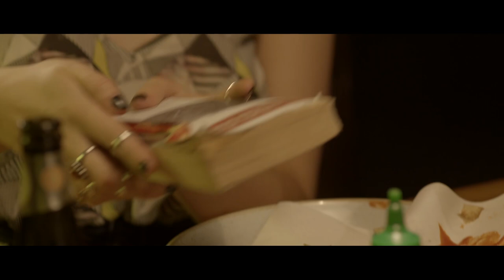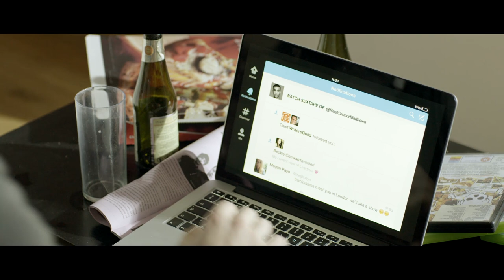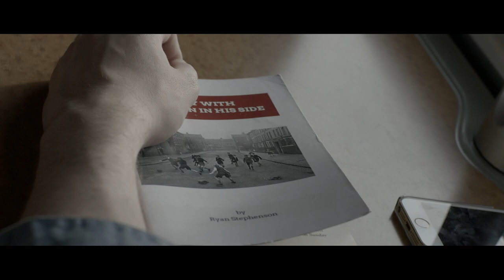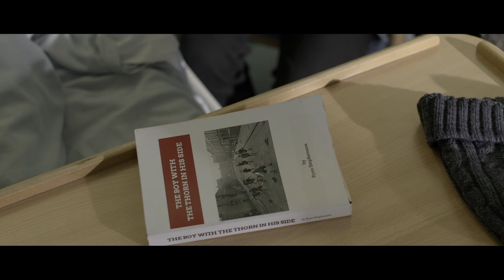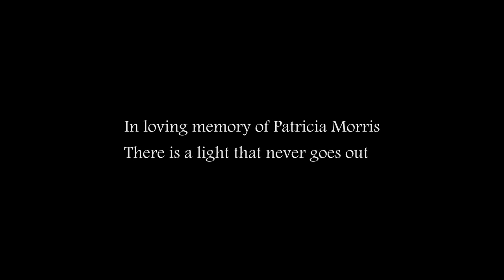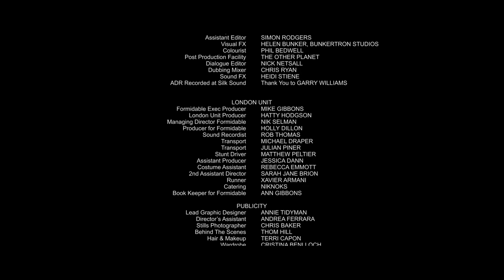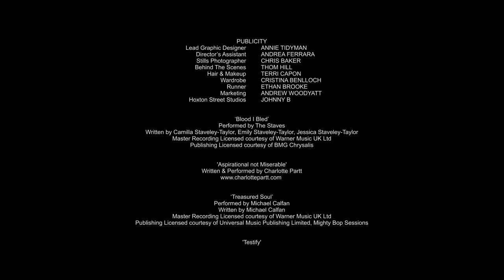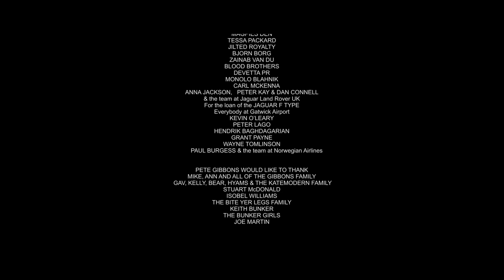Between Two Worlds | ROMANTIC MOVIE | Full Length | English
Between Two Worlds - The tale of a young writer trying to get over the girl that left him behind and survive the intricacies of the capital's nightlife with only the help of his hard partying, wisecracking friends as they drag him from one London nightspot and party to the next.

Between Two Worlds (2016)
Director: James Marquand
Writer: Stephen Morris
Stars: Chris Mason, Hannah Britland, Lucien Laviscount
Genre: Comedy | Romance
Country: UK
Language: English
Release Date: 23 January 2016 (UK)

Storyline:
The tale of a young writer trying to get over the girl that left him behind and survive the intricacies of the capital's nightlife with only the help of his hard partying, wisecracking friends as they drag him from one London nightspot and party to the next.

Review:
"This film is based on a modern day life in the fast lane in the London capital. It follows 3 young men trying to make their way in the big world. Partying hard with the big men they work with, they just want to have some fun. Until he meets the girl of his dreams. There are ups and downs for the three of them but this is a must watch film. This is the debut film that reveals Elliot Gleaves (aka example as you will all know him by) acting skills. You will not be disappointed as the acting throughout the film is top notch from all the actors. There are many face that you will see in this film, that you will recognise from all different TV series including Waterloo Road and Hollyoaks are just a couple of them. This is a excellent modern day romance that will have you watching it over and over again. I will guarantee you will enjoy it just as I did." Written by joanneisherwood on IMDb.com

Also Known As (AKA):
(original title): Between Two Worlds
UK: Between Two Worlds
(working title): The Boy with the Thorn in His Side

SUPPORT US!

MORE MOVIES!